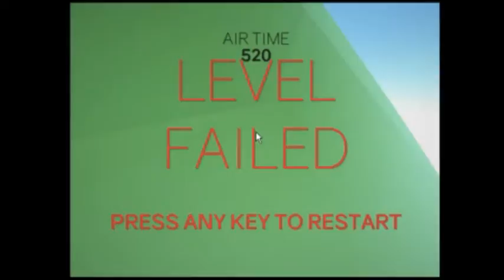TO WALLMART!! | Clustertruck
To Wallmart!